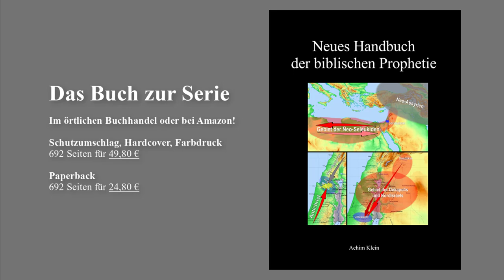Kap. 121-17: Die 70 Jahrwochen Daniels (Randbemerkungen)